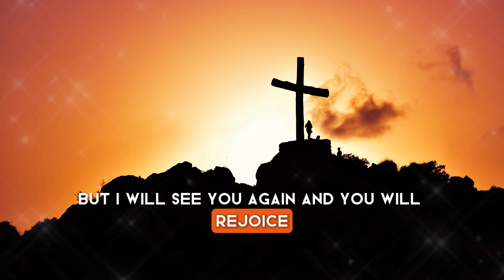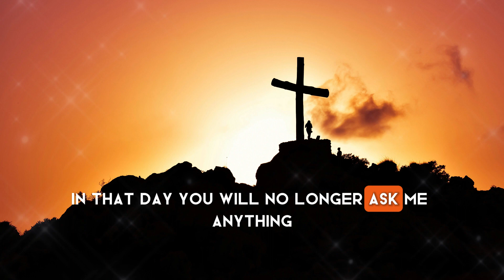Our Daily Prayer #388 I John 16:20-23 | Prayer for 2024